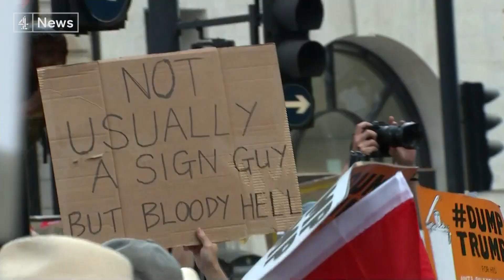Donald Trump UK visit: from criticism to compliments in 24 hours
The President's visit started amid controversy after his Sun newspaper interview blasting Theresa May, the London mayor Sadiq Khan - and claiming immigration meant Europe was "losing its culture."

Later came the apology, of sorts: Mr Trump stood side by side with Theresa May lavishing praise on her, saying "she's a terrific woman, she's doing a terrific job," and calling the British-American relationship "the highest level of special."

But as ever, it was not that simple: Mr Trump declared Boris Johnson "would be a great prime minister" - and said Mrs May thought his advice on Brexit negotiations "was a little bit tough...maybe some day, she will do that."

It's a huge day. A tremendous day.

But what does it mean for Britain, Brexit and the 'highest level of special' relationship?